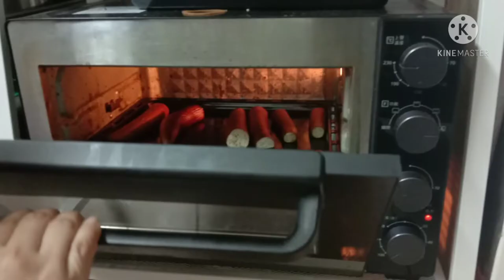talongrecipe VEGETABLES EGGPLANT PATTIES ll BBDeth Vlog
Vegetable Eggplant Patties  /Vegetarian food

Here's the Ingredients:

2 pcs eggplants
Cheese  half cup grated
olive oil half cup
garlic 3 gloves
one large egg
one tsp salt
half cup bread crumbs
parsley
black pepper
onion

First you are going to Clean and wash the eggplant then cook it using the oven or steaming ,after cooking from oven let it cool and peel the eggplant then  cut it into small   combine it all the  ingredients into the bowl of eggplants. mix it together until combine complely.
Next take a frying pan with oil into medium heat once the oil heated cook the mixture and wait until golden brown.used a paper towel into the plate to absorved the oil from the cooked eggplant patties. then after cooking transfer to a final plate .